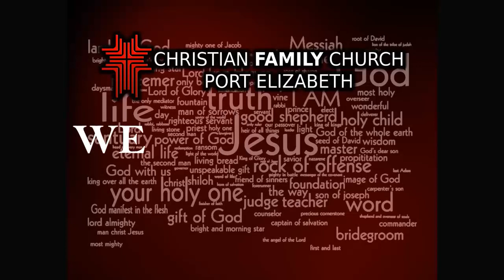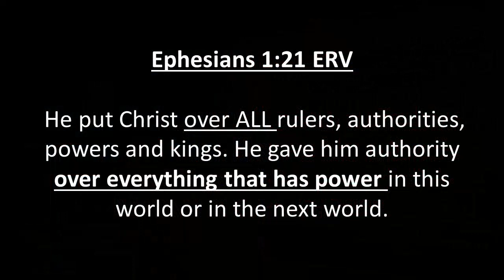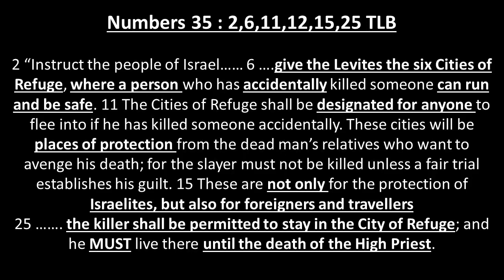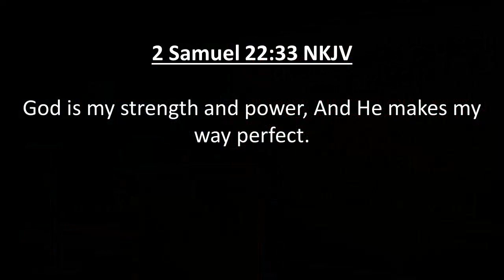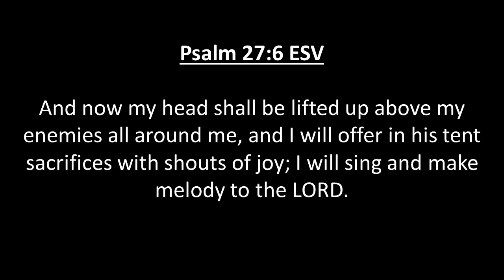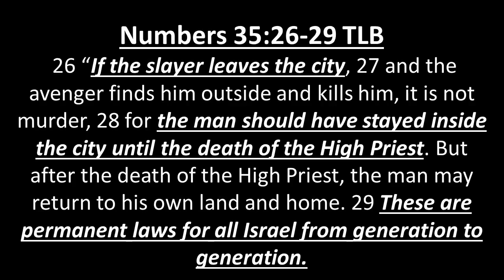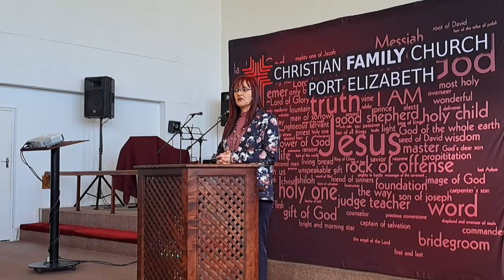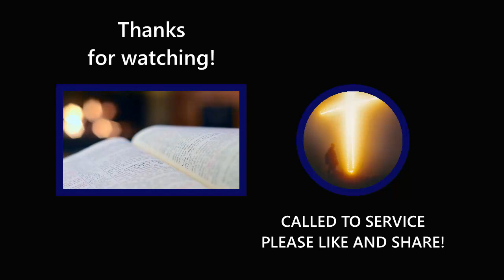C.F.C.I PORT ELIZABETH PASTOR JEANNE BURST. JESUS, OUR CITY OF REFUGE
Are you going through difficult times? Where do you find your Refuge? A sermon about where to find the only true Refuge. with scriptures